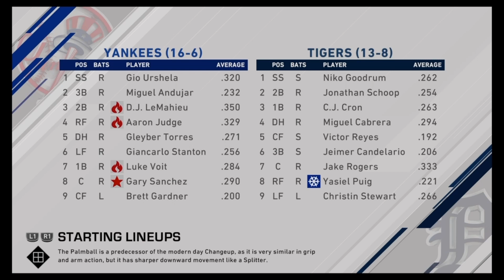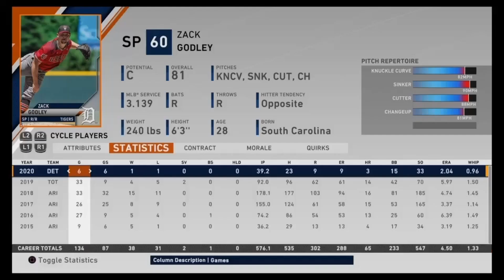CONTENDER or PRETENDER??? | Detroit Tigers MLB the Show 20 Franchise Rebuild | Ep3 MIN+NYY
In Ep3 of the Detroit Tigers MLB the Show 20 Franchise Rebuild, we take on real contending teams like the Minnesota Twins (MIN) and New York Yankees (NYY). This is where we find out if we are a CONTENDER or a PRETENDER! We also check in on AAA and AA star pitchers, Matt Manning and Franklin Perez!